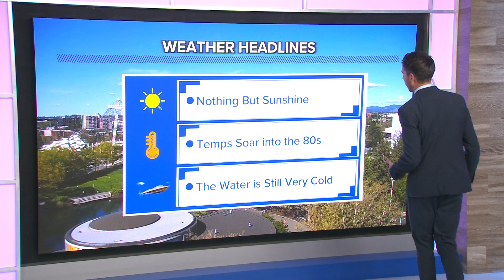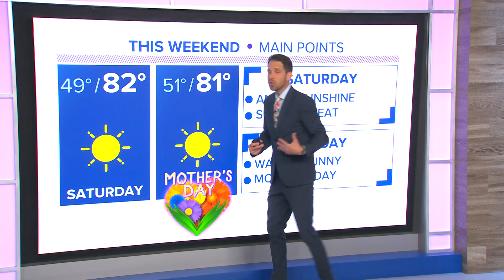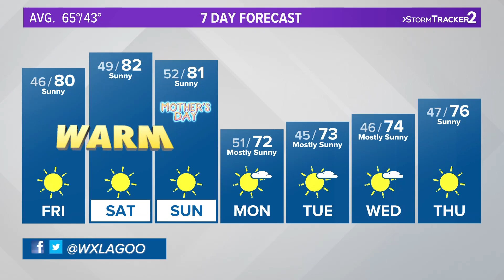Warmer days coming to the Inland Northwest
It looks like warm days are headed to the Inland Northwest! Check out KREM 2 Chief Meteorologist Jeremy LaGoo's latest forecast.